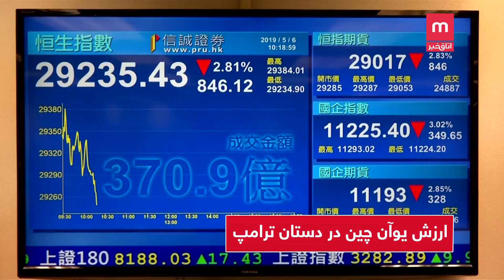ارزش یوآن چین در دستان ترامپ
سهام بورس در آسیای جنوب شرقی و وال استریت نیز تحت تاثیر برنامه ترامپ برای افزایش دویست میلیارد دلاری تعرفه صادرات چین به ایالات متحده سقوط کرد